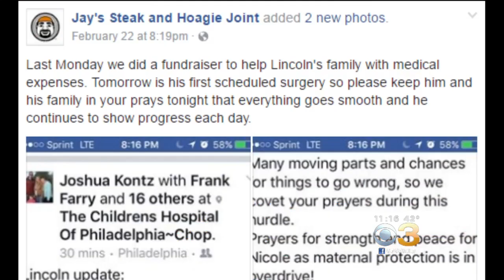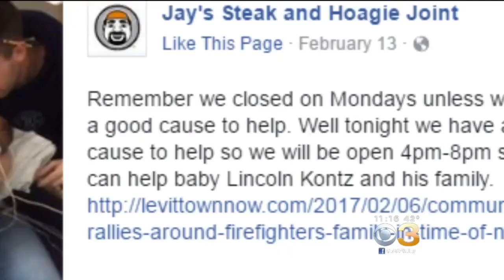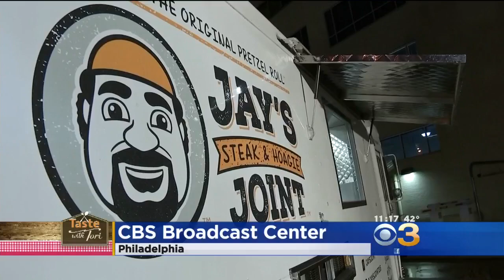Taste With Tori: Jay's Steak & Hoagie Joint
Some say big things come in small packages. Tucked back Bucks County, Jay's Steak & Hoagie Joint is on a mission to change the world one cheese steak at a time!